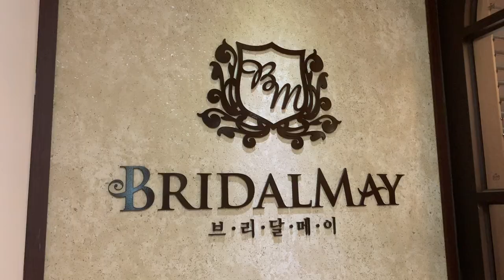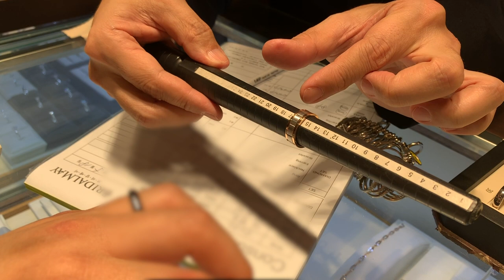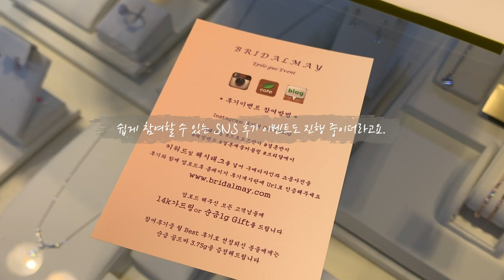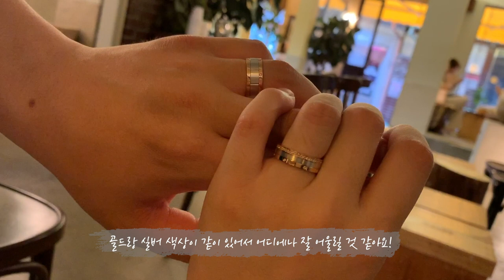종로에서 인생 웨딩밴드 만남! 💍 예물 투어 필요없었다.. (ft.브리달메이) [결혼준비 브이로그]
안녕하세요! 이번주는 오랜만에 결혼준비_브이로그 를 들고 왔어요 :-)

웨딩밴드 라고도 하죠..! 💍✨
결혼반지 상담부터 계약 혜택까지 꼼꼼하게 담아왔습니다.

저는 종로에 브리달메이 에서 구매했는데요.

저희가 예산이 많지 않았음에도 불구하고
처음부터 끝까지 친절하게 상담해주시고..!
만족할 때까지 다양한 디자인들을 보여주시고..!
사은품도 챙겨주시고..! 여러모로 감동했어요😭💕

제 돈 주고 직접 구매하고 기록한 후기니까요,
웨딩반지 고민이신 분들께 작은 도움이 됐으면 좋겠습니다 :-)

📷Camera : iPhone XS / Panasonic Lumix lx10

▪︎ Aakash Gandhi - Serenity